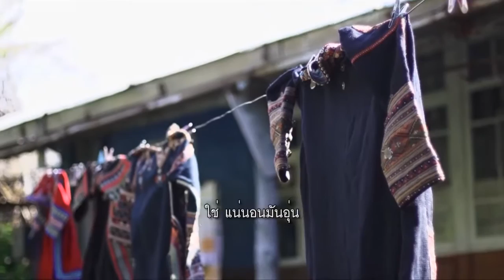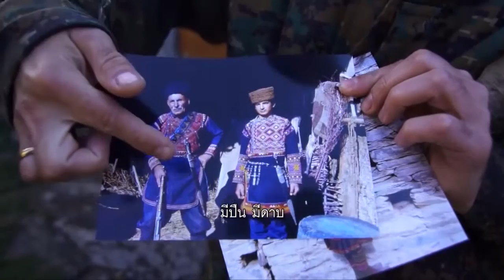คนค้นฅน : ซีรี่ย์ 9 จันทร์เคียวในจอร์เจีย (2) ช่วงที่่ 3/4 (17 มี.ค 58)